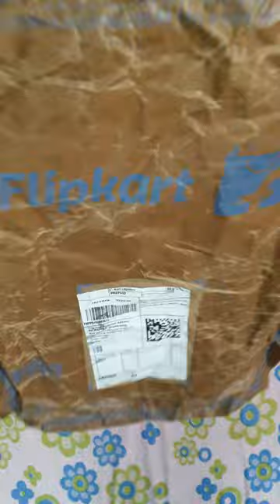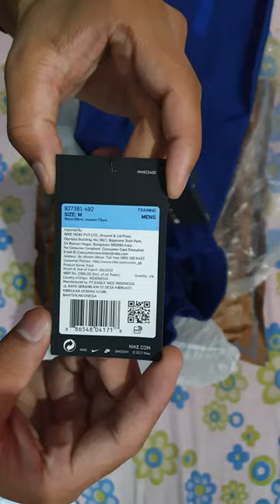Nike Solid Men Blue Track Pants Unboxing